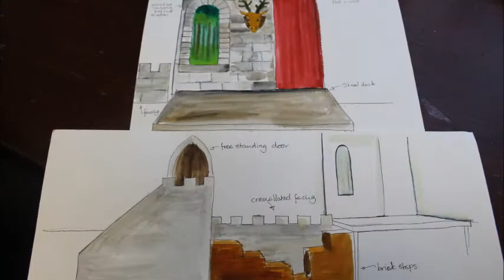GLYPT's ROBIN HOOD - Behind The Scenes at The Tramshed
Meet the the cast and creative team behind GLYPT's Christmas production ROBIN HOOD and get a sneak preview of the show! Showing at The Tramshed, Woolwich from 1st Dec 2014.
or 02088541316